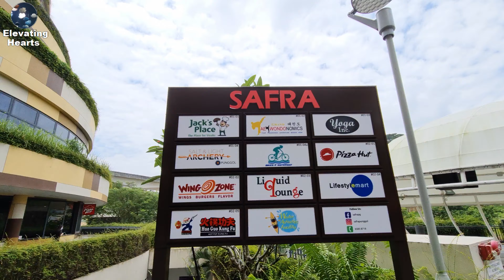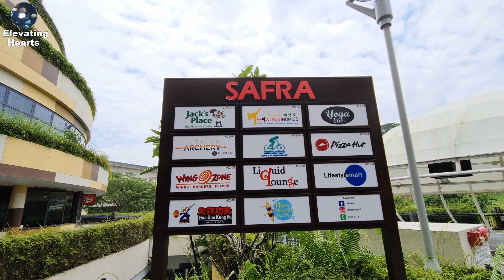Vlog 16 Club tour at Safra Punggol in 4K UHD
Punggol Safra club tour in the afternoon.